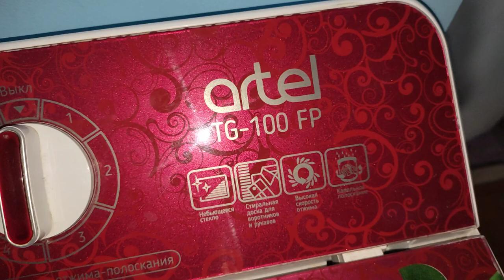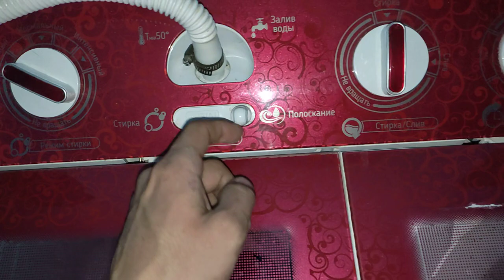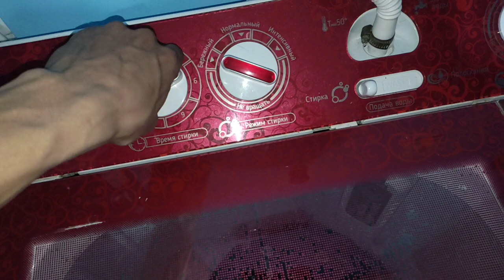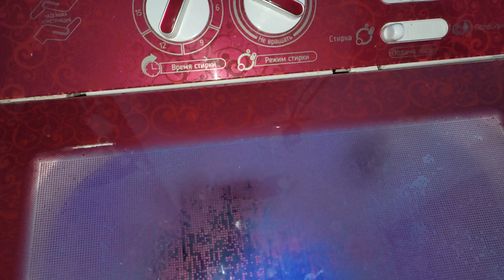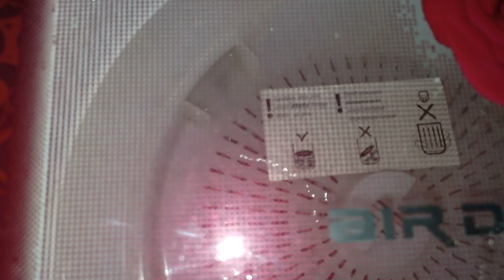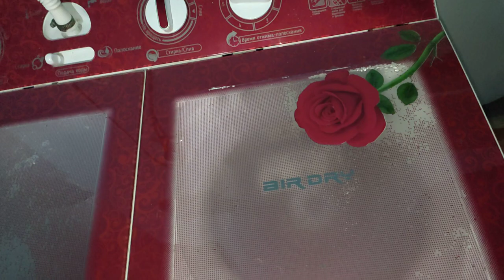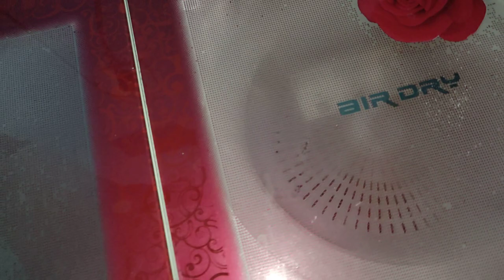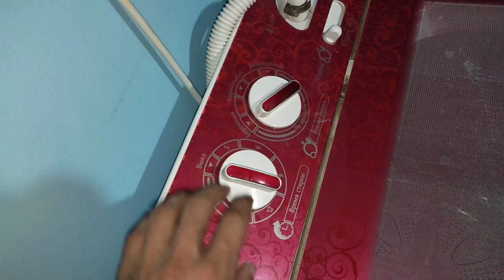Artel TG-100 FP.Инструкция